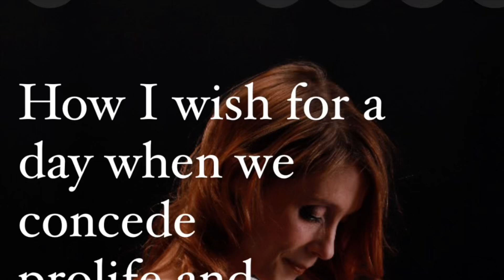Pro Love: How to Save Maternal & Fetal Lives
Maternal fetal medicine, mental health, & religion: resources and references:

-Guttmacher Institute

-"The Book of Joy: Conversations Between Desmond Tutu and the Dalai Lama"

"The Being Known Podcast" with Dr. Curt Thompson
"The Bema Podcast" with Rev. Marty Solomon
Flavius Josephus, early Jewish priest and historian

Suzanne Lewis Mosley